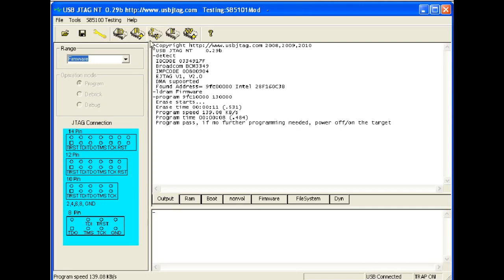USB JTAG NT program Haxoware on SB5101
Original video is flash format. Convert to MP4 for better viewing experience. The new NT software looks different than this one but the concept is the